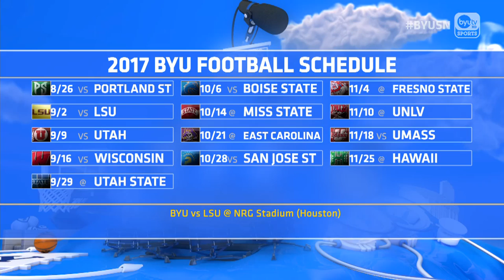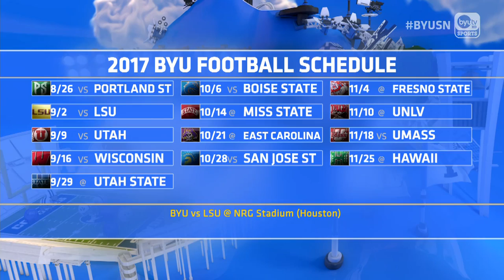Ty Detmer on BYU Sports Nation 6/23/2017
Ty Detmer joined Sports Nation and talked about the offense and what to expect from the new skill position players in the 2017 season.